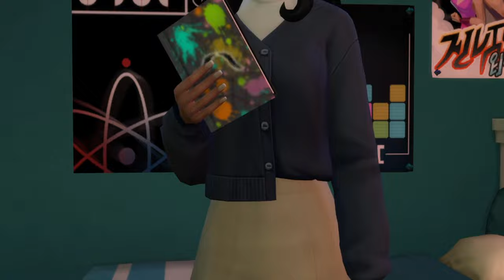MEAN GIRLS INSPIRED LP | Queen Bee (Part 1)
Hello everyone! Welcome to my mean girls inspired sims 4 let's play, I hope you enjoy! I would love for this to become an interactive lp so please please please leave your ideas in the comments!

Credit for music: Afro Lofi

To find the lots and rooms I am using for this let's play, they are in my favorites on my gallery page. My username is ottiedottie

To find the CC that I have, I reblog everything I like on a tumblr page: